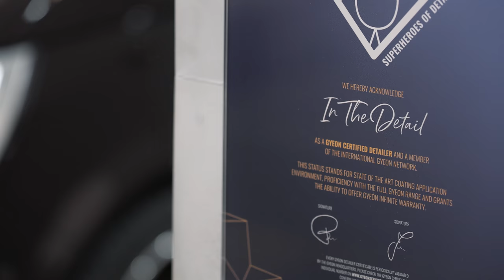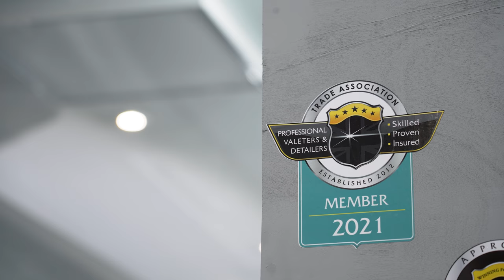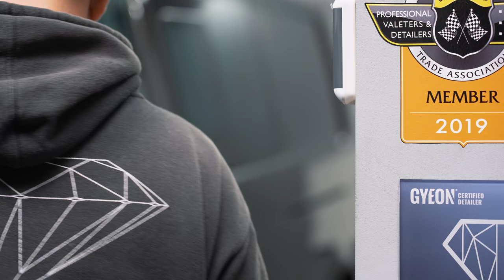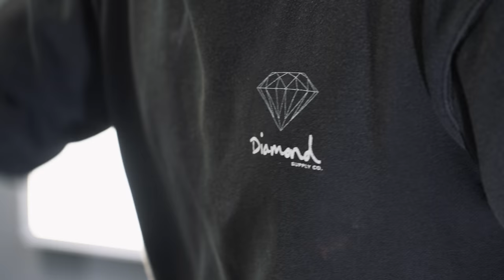VW TRANSPORTER T6 - FULL Exterior Polish & CERAMIC Coating (Automotive Detailing)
⬇️ LINKS BELOW TO ALL THE PRODUCTS WE USE ⬇️
HYDROPHOBIC COATING
WHEEL CLEANER
BUG & GRIME REMOVER
SNOWFOAM 1L
WASH SHAMPOO
IRON FALLOUT REMOVER
TAR REMOVER
CLAY LUBE
INTERIOR DETAILER
QUICK DETAILER
TYRE SHINE
PREP SPRAY
TYRE CLEANER
GLASS CLEANER
CERAMIC DETAILER
ANTI HOLOGRAM POLISH
CERAMIC COATING
TRIM COATING

PRESSURE WASHER
AIR DRYER
DETAILING BRUSHES
WASH BUCKET
WASH MITT
DRYING TOWEL
MICROFIBRE CLOTH
WHEEL CLEANING BRUSHES

THE CAMERA GEAR WE USE :
CAMERA FOR VIDEO
CAMERA FOR PHOTOS
LENS WE USE
TRIPOD WE USE
MICROPHONE WE USE